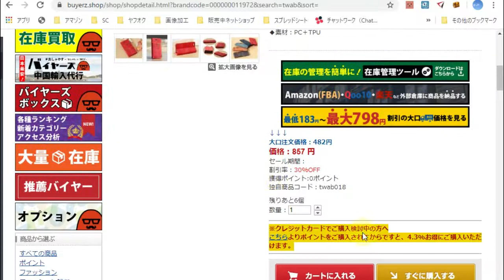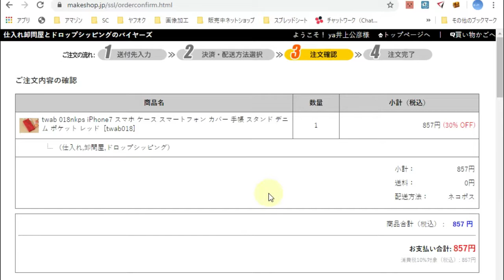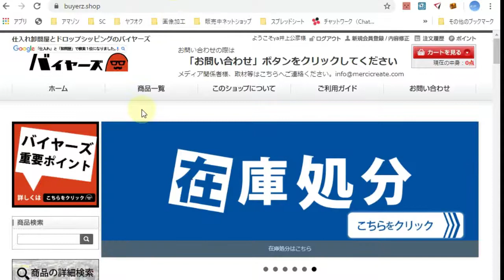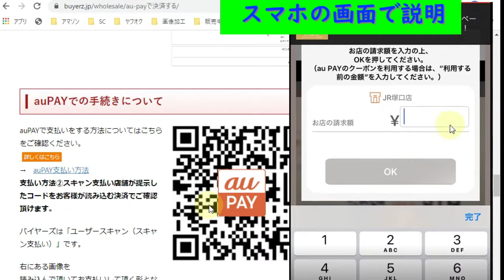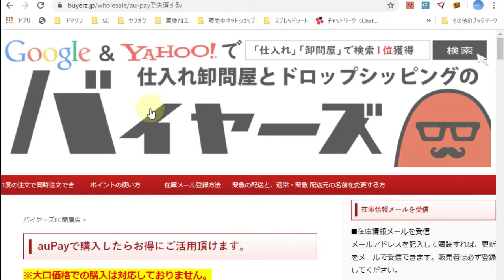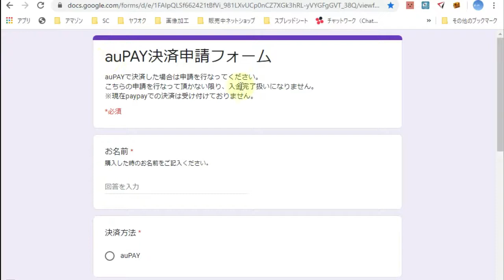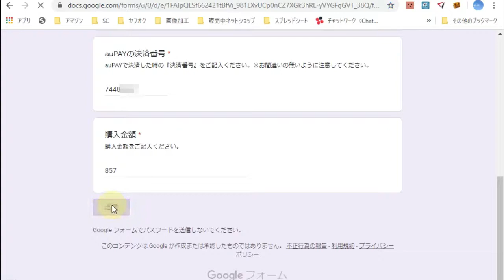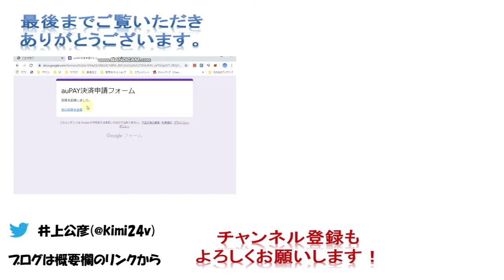aupayを使ってバイヤーズの商品を購入する方法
バイヤーズの商品購入時auPayを使ってお得に購入することも出来ますよ。

関連動画

バイヤーズの在庫管理シートを利用して出品商品の管理が簡単にできる。

バイヤーズ在庫管理シートを商品型番から出品先の管理仕様に変更が簡単に出来る！！